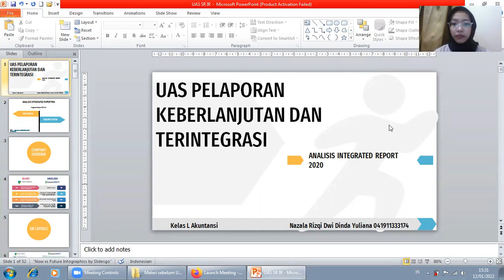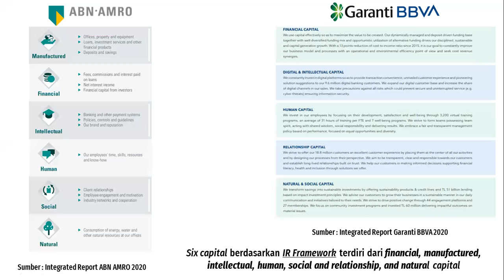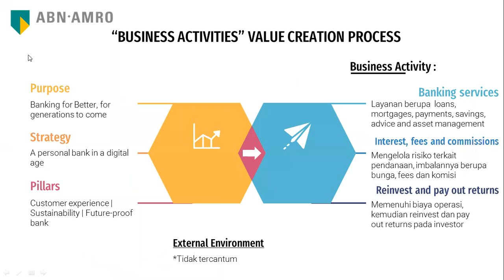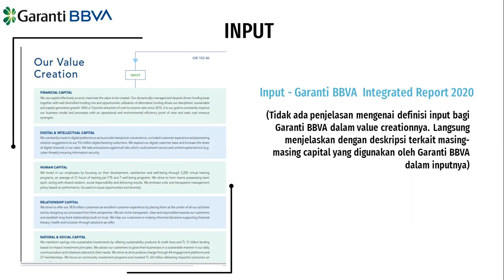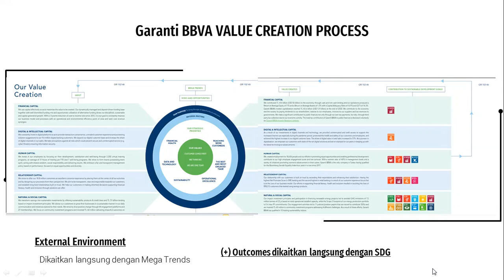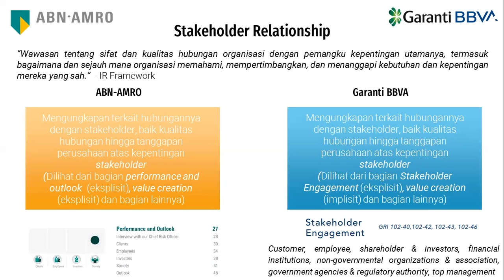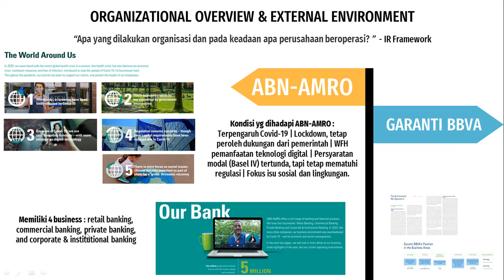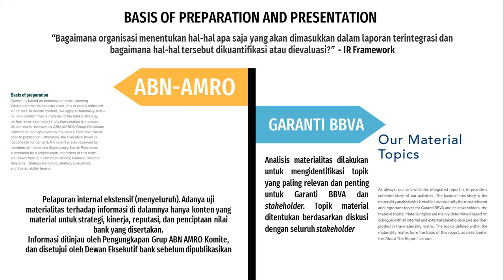UAS Analisis Integrated Reporting (ABN-AMRO dan Garanti BBVA-Integrated Report 2020)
Video dari Nazala Rizqi Dwi Dinda Y